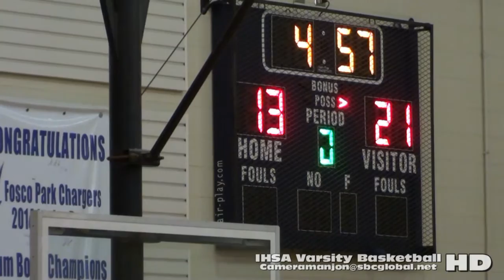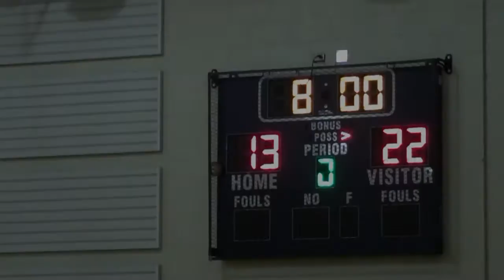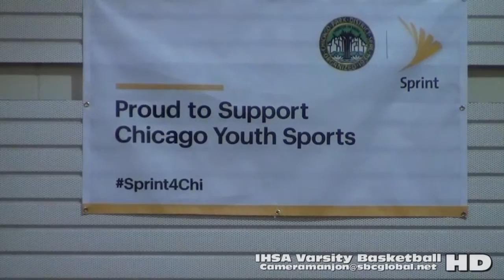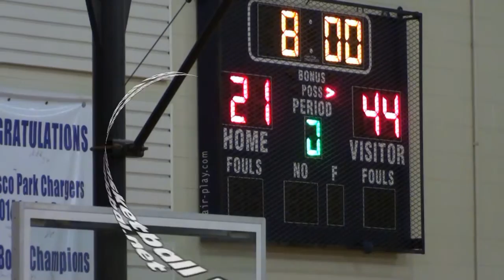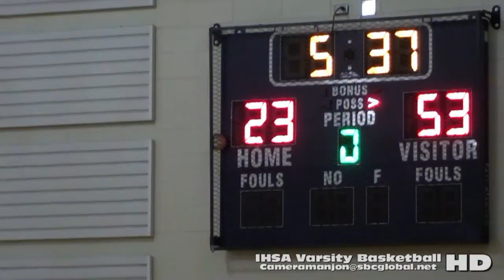* Coach_SMuhammed _WY@UPWest Basketball (Fosco Park) Full Game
Coach SMuhammed _WY@UPWest Bball (Fosco Park) Full Game